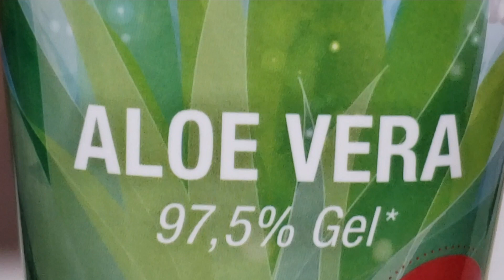Face pack for dry skin | moisturiser and lifting mask | Homemade Face pack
In this video you can learn how to make face pack for dry skin easily at home?. You will be amazed at the result of this home remedy